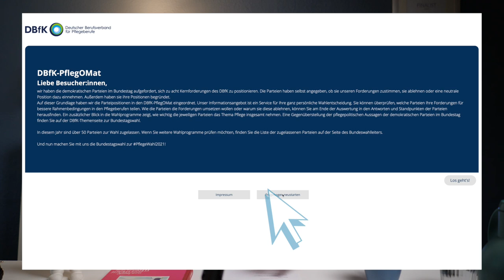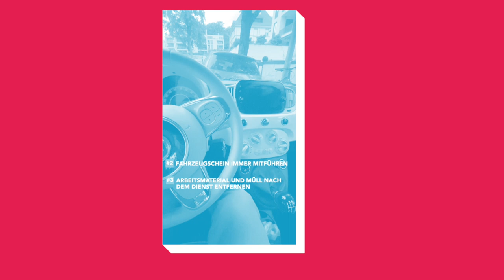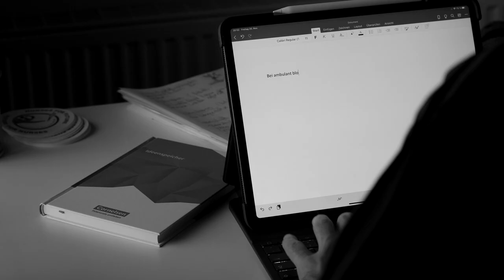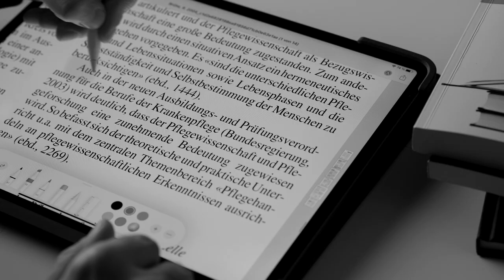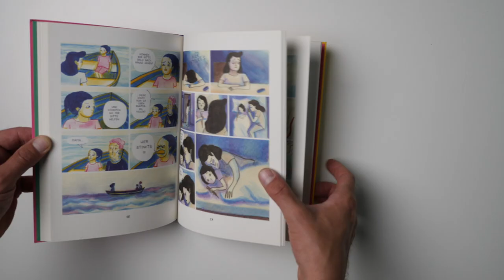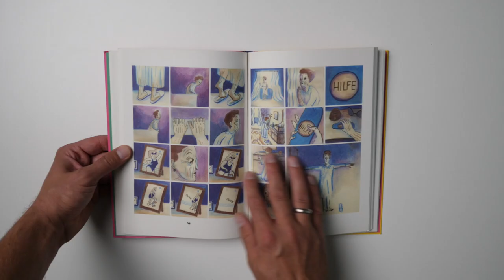Die erste deutsche Pflegeshow | #1 Pflege auf dem Kiez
Pflegeexamen - Wundversorgung - Behandlungspflege - Krankheitsbilder - Praxistipps - Expertengespräche - Reportagen - Erfahrungsberichte - Ratgeber - ambulante Pflege - Unterhaltung uvm.